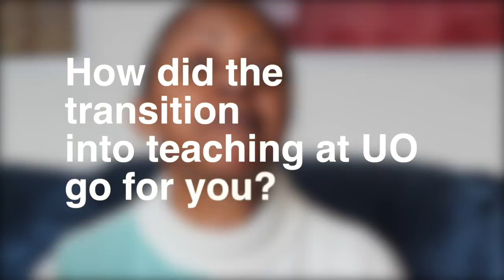Bené SpeaksToTheWorld in Portuguese and English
Meet Bené and learn where her love of language teaching comes from.

Did you know the University of Oregon offers more than 22 languages? In such a highly globalized world like today's, there really is no reason not to pick up one or more foreign languages!

Visit languages.uoregon.edu for more information.

*The UO Yamada Language Center owns all rights to this video.